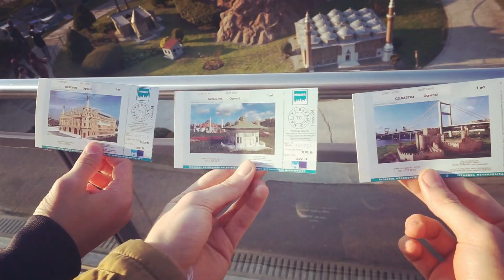Ahde Vefa Cevheran